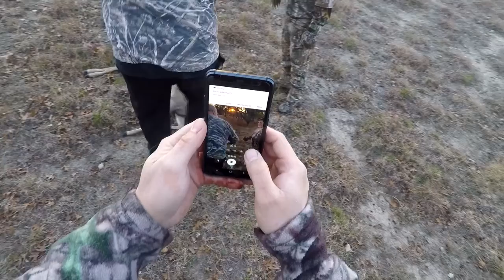Season 3 Ep 12 - High Fence Meat Hunt #2/Little Mike's First Deer/Blanco Exotics/Axis/Whitetail Down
Throwback Hunt

Blancoexotics.com